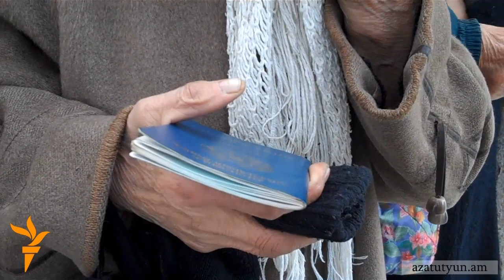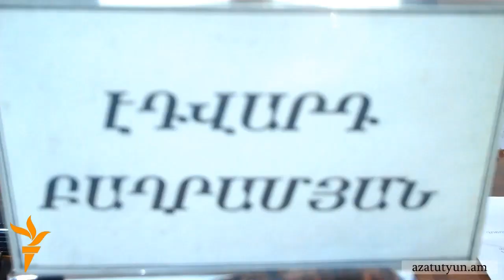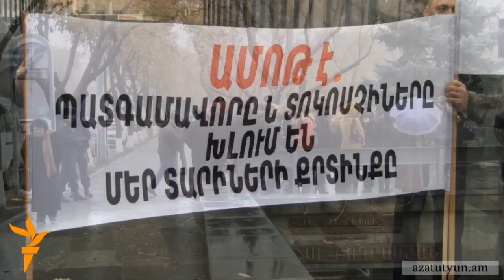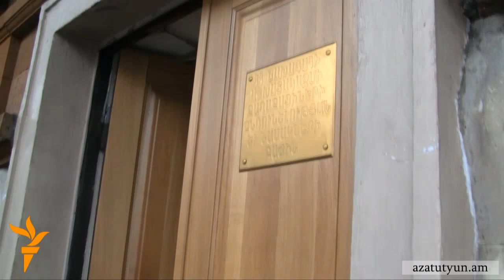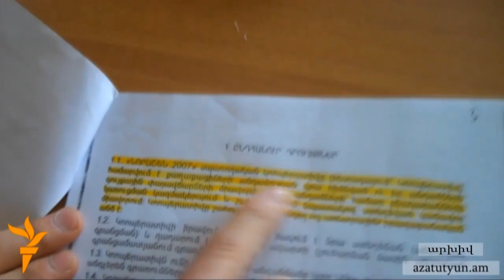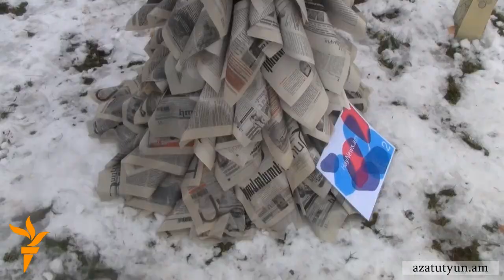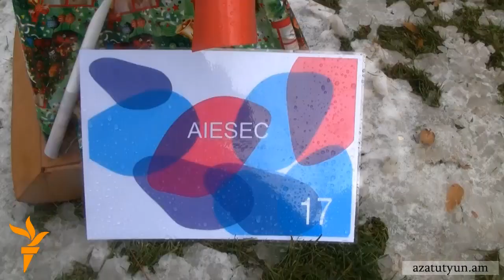Օրվա տեսաշար, 26 դեկտեմբերի, 2011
ՕՐՎԱ ԹԵՄԱՆԵՐԸ՝ Սասուն Միքայելյանը՝ Հրազդանի քաղաքապետի թեկնածու; 3 լիտր ձեթ՝ իբրեւ ամանորյա նվեր; «Նորաշեն» կոոպերատիվի անդամները արդյունքի չեն հասել; Բնապահպանական տոնածառներ` երիտասարդների ձեռքերով; Սառույցի լեզուն ու ջերմությունը քանդակագործի ձեռքերում